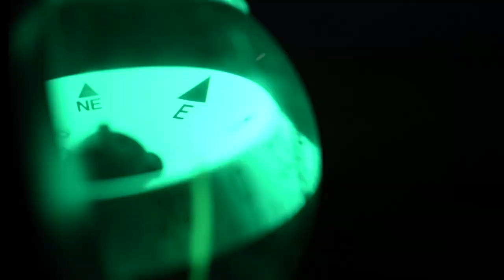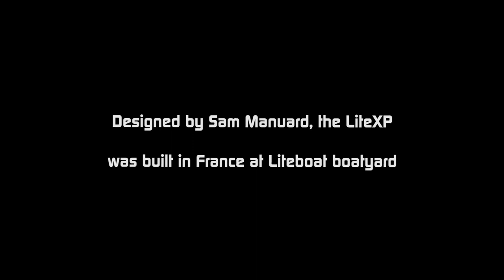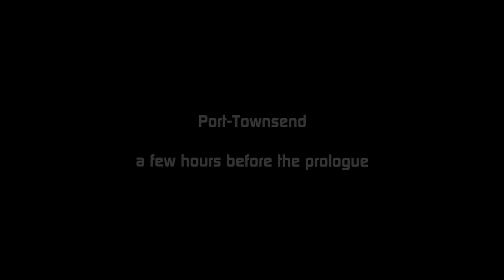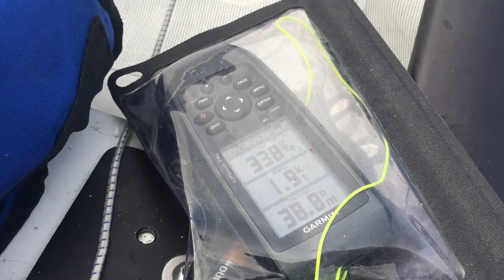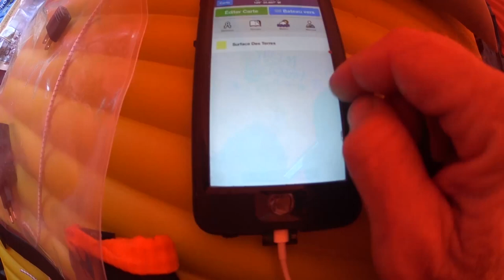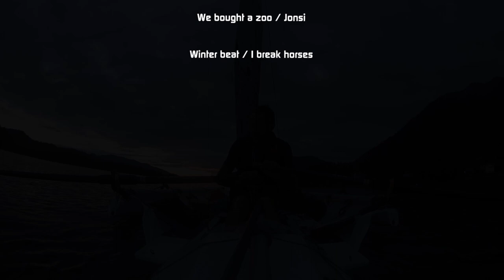R2AK 2016 with Liteboat team - Full movie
From the idea to the finish line, discover the entire project of Liteboat for the Race To Alaska 2016 !